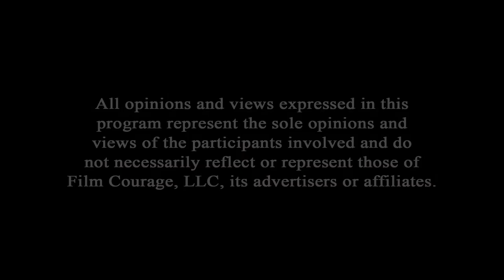Why Outsider Stories Make Great Movies - Tony DuShane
Tony DuShane is the author of the semi-autobiographical novel Confessions of a Teenage Jesus Jerk. His journalism and essays have appeared in The Los Angeles Times, Mother Jones, Penthouse, The Believer, and other media outlets. DuShane has hosted the author interview show Drinks with Tony since 2002. He just finished his next novel Dream Casting and is seeking a happy home for it.

AUDIO